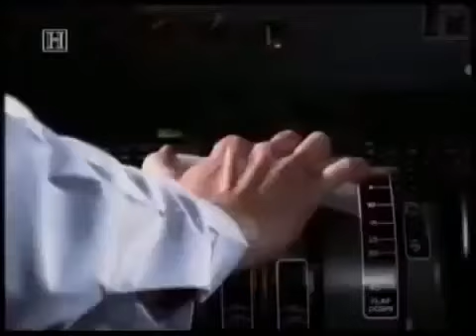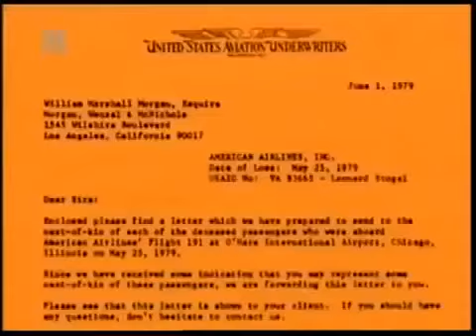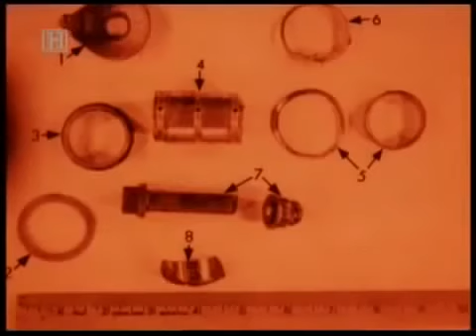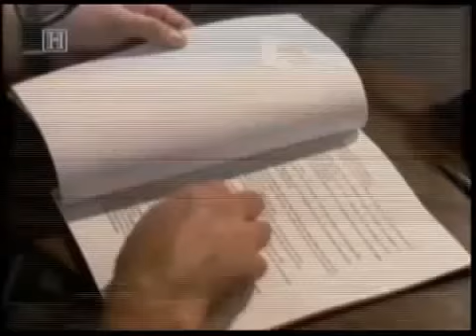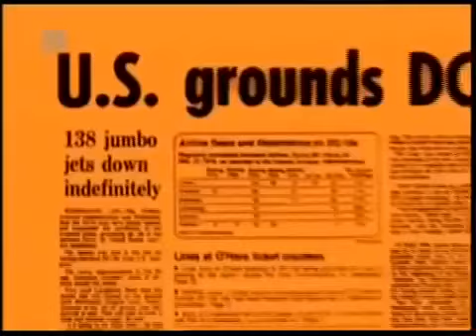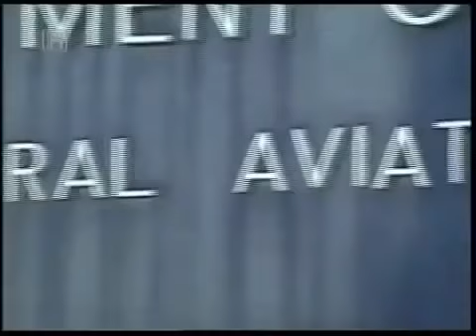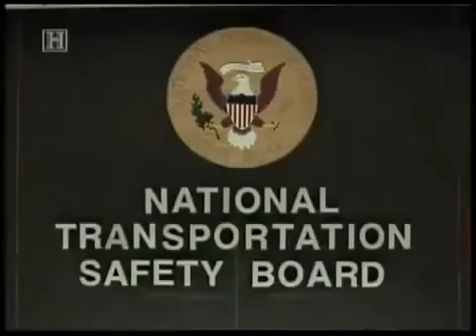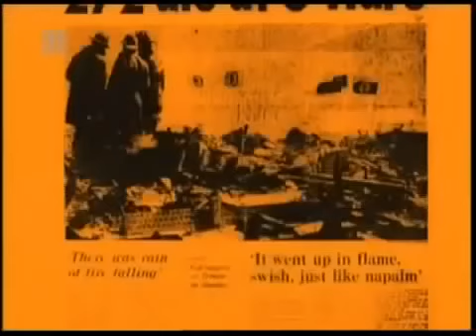Air Crash Investigation CONFIDENTIAL ENGINE Failure Flying Uncontrolled Flight 191 Crash Pilot